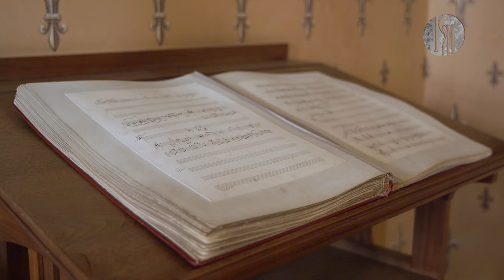«Золотые лекции»: Александр Скрябин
В этом году исполнилось 150 лет со дня рождения одного из главных представителей символизма в музыке, великого композитора и новатора — Александра Скрябина. Именно ему, гениальному искателю новых путей, первому в мире пианисту, исполняющему свои произведения в сопровождении динамического цветного освещения, посвящён свежий выпуск программы «Золотые лекции».